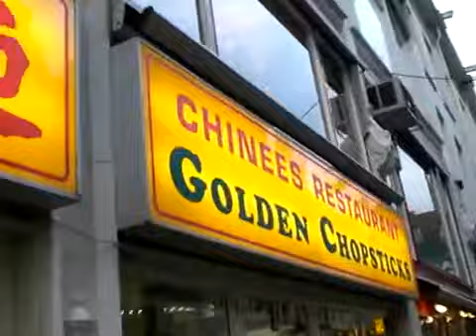Amsterdam#4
watch out for the cannabis and hash-pops :D

i luv dat town :D

btw i had to swap the audio titles @!%&*#!(% i hate this! so all the talking is gone, too. i say this because in case u r wondering...